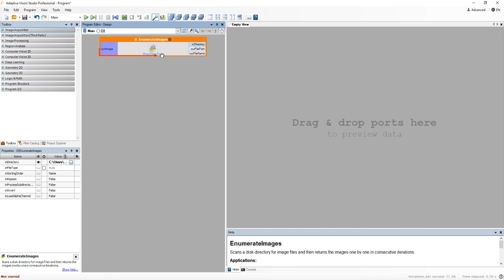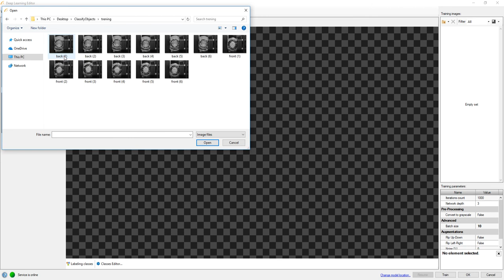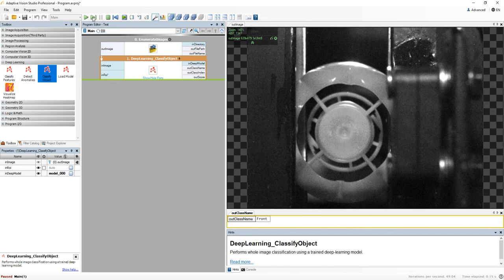Deep Learning - Bottle Caps (Classification)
This video presents how you can distinguish between the front and the back side of a bottle cap using the Deep Learning Add-on in Adaptive Vision Studio 4.9.
Please make sure that you are running Adaptive Vision Deep Learning Service and it is in Waiting for Connection status.

- You can get your free copy of Adaptive Vision Studio Lite on our website.